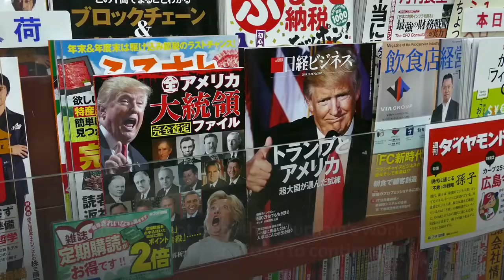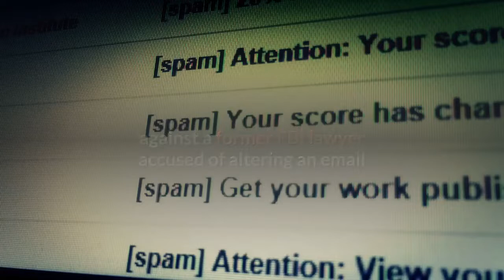Prosecutor who led investigation into the origins of Russian probe resigns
A federal prosecutor who was helping lead the investigation into the origins of the Trump-Russia probe has resigned from the Justice Department, a spokesman said. Nora Dannehy was a top prosecutor on a team led by U. S. Attorney John Durham of Connecticut, who was appointed last year to lead an investigation into how the FBI and other federal agencies set out to investigate Russian interference in the 2016 presidential election and whether the Trump campaign had coordinated with the Kremlin. A spokesman for the U. Attorney’s office in Connecticut on Friday confirmed Dannehy’s departure, which was first reported by The Hartford Courant, but the spokesman declined to comment further. Her departure could complicate the final stretch of an investigation already slowed by the coronavirus pandemic but eagerly anticipated by President Donald Trump and his supporters to uncover what they see as wrongdoing within the FBI during the Russia investigation. It leaves the investigative team without one of its veteran prosecutors as key decisions presumably await before the probe wraps up. Durham’s appointment by Attorney General William Barr was made public soon after the release of special counsel Robert Mueller’s report into Russian election interference. In the year and a half since, he has questioned former law enforcement and intelligence officials — former CIA Director John Brennan among them — about decisions made during the course of the Russia probe. Dannehy had been a top leader on the team, present for interviews with such officials, including Brennan. The investigation has not yet produced the results that Trump supporters had been hoping for. There is also pressure to wrap up soon given that Justice Department policy frowns on investigative steps that could affect an election, though Barr has said that policy would not apply here since Democratic presidential nominee Joe Biden is not a target of the probe. It’s also not clear that Durham’s work would be permitted to continue if Trump loses in November and Democratic leadership assumes control at the Justice Department. Trump himself has indicated that he wants results soon, saying at a White House press conference on Thursday that Durham was a “very, very respected man” and that his work would involve a “report or maybe it’s much more than that. ”The investigation has produced one criminal charge so far, against a former FBI lawyer accused of altering an email related to the surveillance of a former Trump campaign aide. But that prosecution did not allege a broader conspiracy within the FBI, and the conduct it involved had largely been laid out in a Justice Department inspector general report from last December. It is not clear if Durham will be able to conclude his work before the election, though Barr has not ruled out the possibility of additional criminal charges.